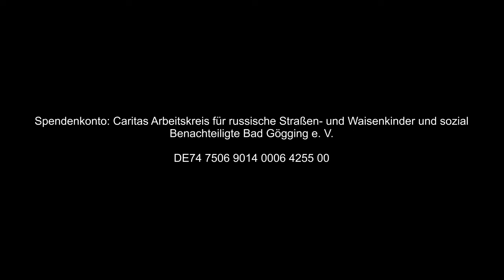Achtes Türchen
Caritas-Arbeitskreis für russische Waisen- und Straßenkinder Bad Gögging e.V.

Spendenkonten
Raiffeisenbank DE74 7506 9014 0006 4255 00

Sparkasse DE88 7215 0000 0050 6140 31